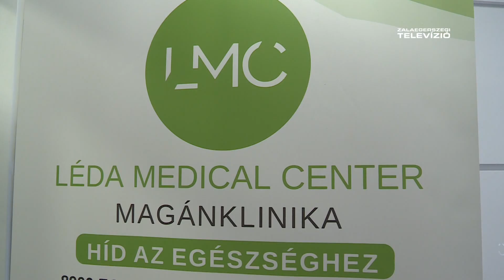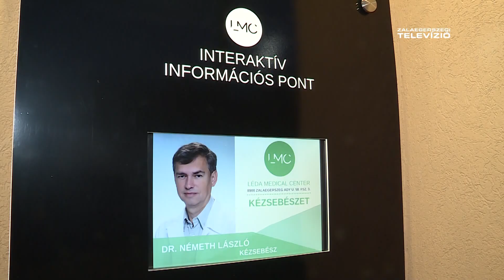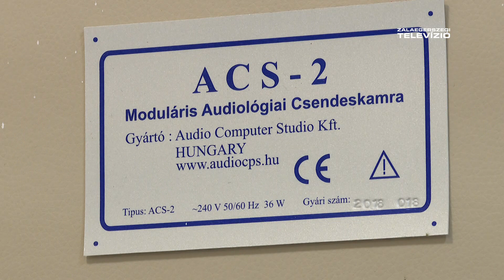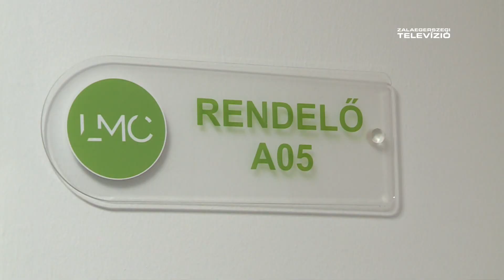Átadták Zalaegerszeg legújabb magánklinikáját – Mérleg 2023-05-15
Új szárnnyal bővült a zalaegerszegi Léda Ház földszintjén működő Léda Medical Center Magánklinika. Különösen a koronavírus járvány idején igazolódott be, hogy a betegellátásban jelentős szerepe van a magánegészségügyi szolgáltatóknak. Az egyre növekvő igényekkel lépést tartva került sor a több mint 200 millió forintos beruházásra, amelynek nyomán újabb szakrendelések, szolgáltatások jelennek meg a kibővített egészségügyi központban.